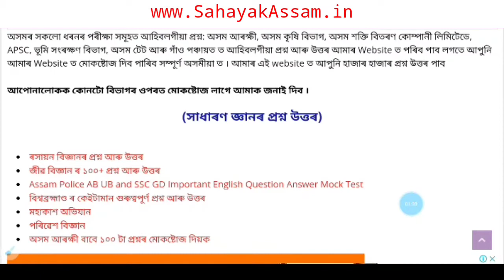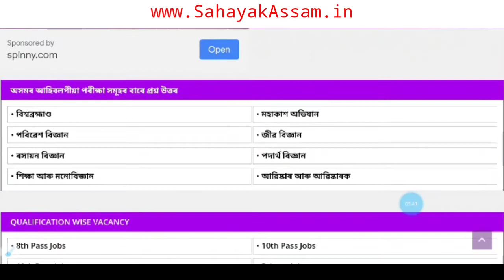Mock Test for Assam Police AB/UB Constable | Assam General Knowledge | Sahayak Assam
🙏Follow me🙏